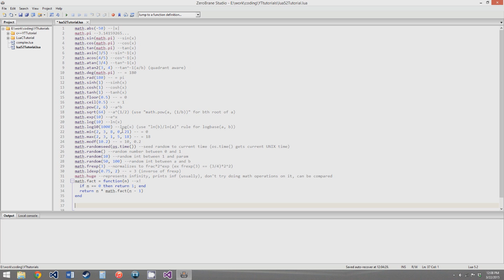Lua 5.2 Tutorial 17: The Math Library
In this video we go over Lua's math library.